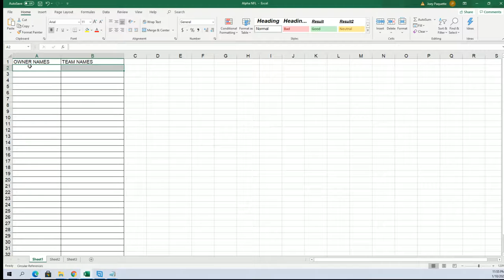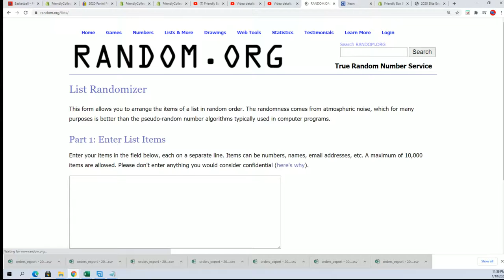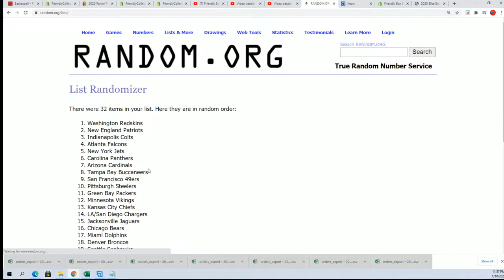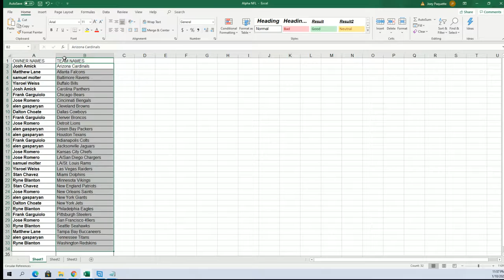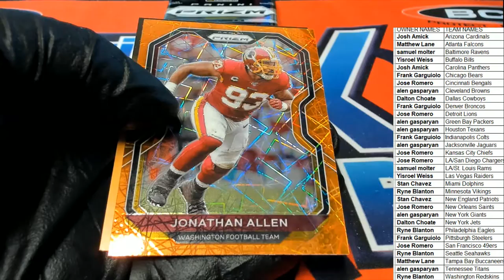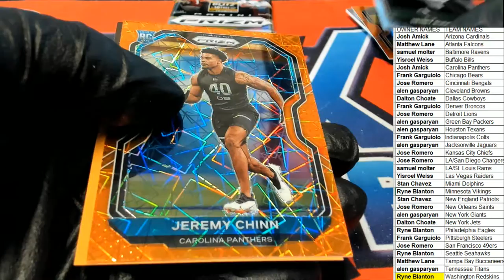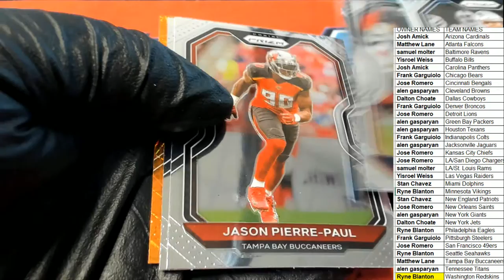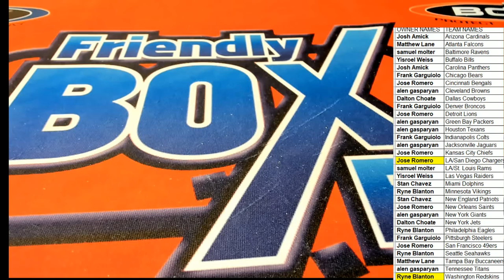2020 Panini Prizm Football Blaster ID 20PRIZMFBBLAS111